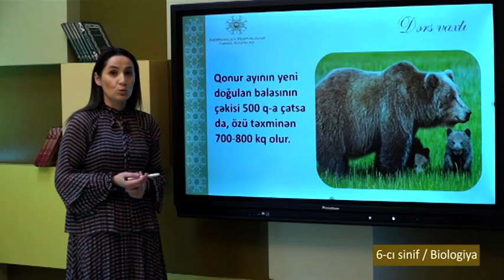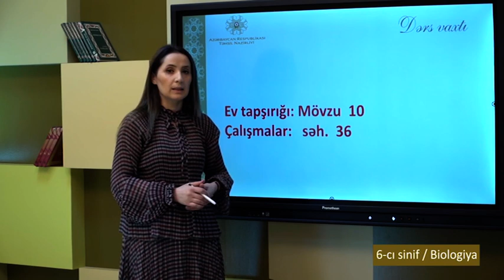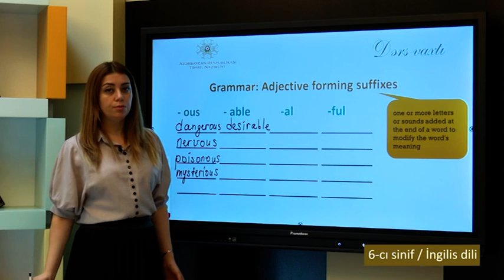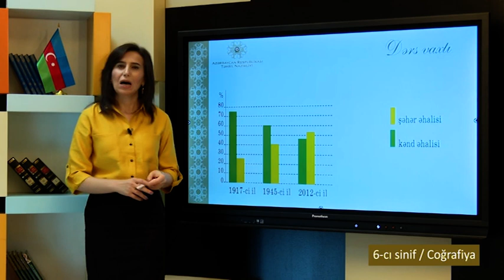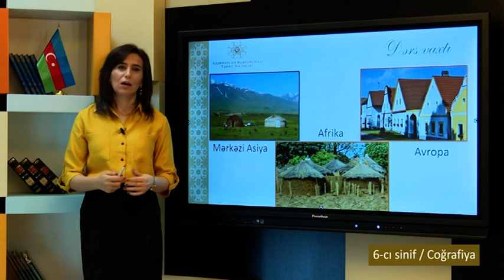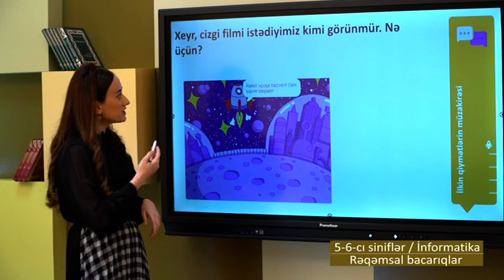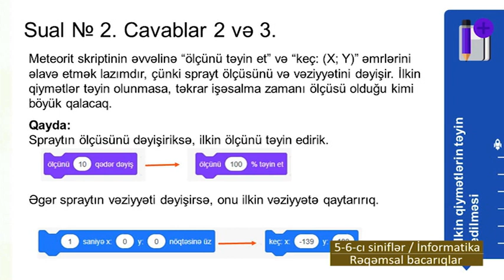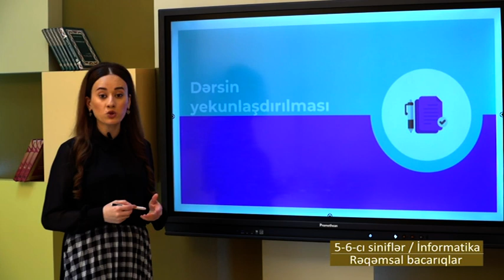“Dərs vaxtı”: 6-cı sinif dərsləri (19.11.2020)